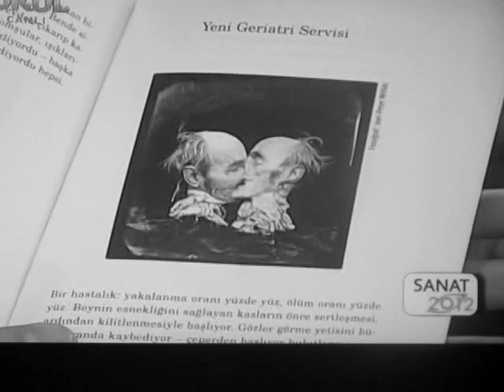tekerleksiz bisikletler 3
cem akaş "tekerleksiz bisikletler" hakkında konuşuyor.